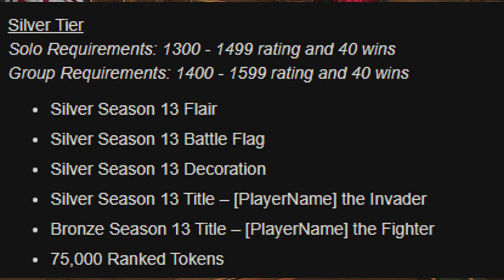[SWTOR FR] Les rewards ranked : flairs, flags, décorations etc. ft. Shalom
Timecode :
00:00 Introduction
01:50 Comparaison Flairs
02:58 Tokens classé
04:07 Marchands pvp
05:44 Armures et Armes S3
10:49 Monture furious
11:38 Makrin
12:14 Cristaux ranked
13:03 Armure S13
13:57 Répliques en vrac : montures
18:28 Décorations ranked
21:10 Explications Tier : bronze, silver...
24:15 Flags PvP

Ma config :
♦ Carte graphique : GTX 1050 2GO
♦ Processeur : i5 7500, 3,4 gHz
♦ RAM : 16GO DDR4
♦ Souris : Logitech g402
♦ Clavier : Victsing mécanique, switch bleu
♦ Micro : Neewer NW-700, avec une alimentation phantom 48V
♦ Casque : Seinheiser HD 4.20s